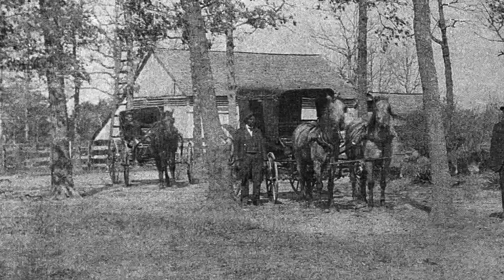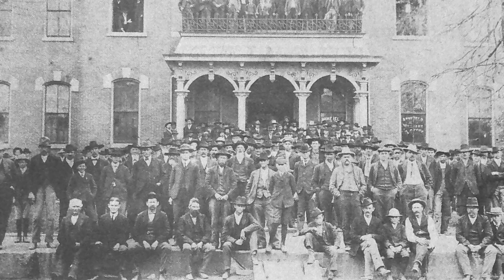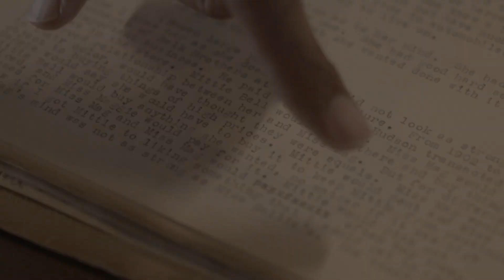Inherit The Land Trailer 2020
Back in 1920, Maggie Ross, the wealthiest white women in Union County, died at the age of 80 and left her sizable estate to Bob Ross and his daughter Mittie Bell, Both African America folks who worked for her. More than 100 of Miss Maggies white kin contested the will. A huge court case ensued. Inherit the Land is about the Marvin community that told their story to the courts in Union county . Quote by Charlotte Observer:
"Perhaps no greater temptation was ever placed before a jury to break a will,
but it made bold to establish justice for Negroes and write a triumph for the law."